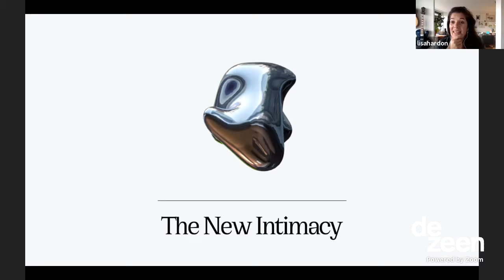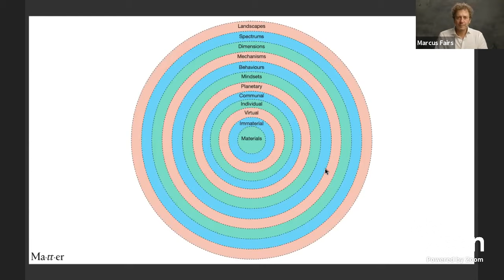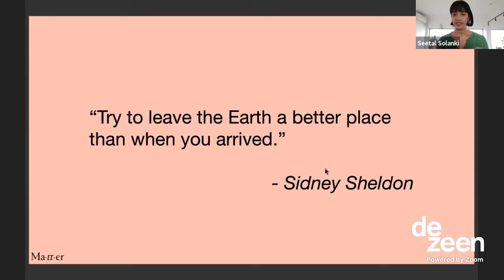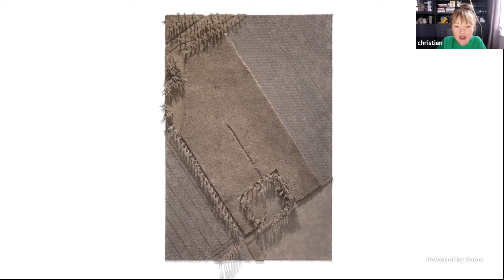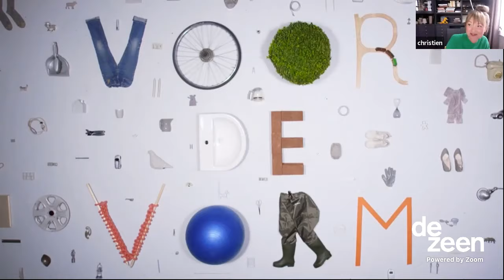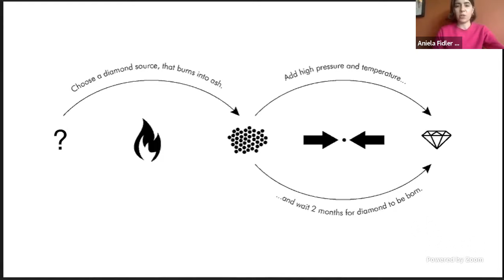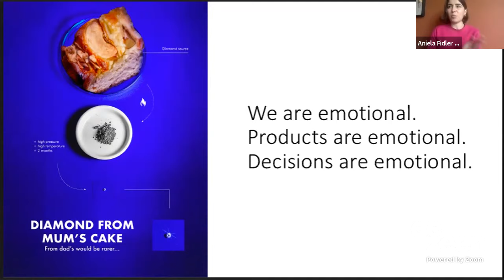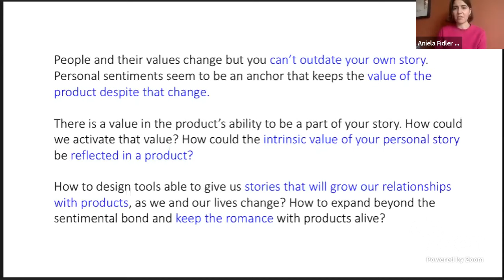Live talk with Dutch Design Week about our relationship with products | Dezeen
Dezeen's collaboration with Dutch Design Week continued with a live panel discussion, moderated by our founder and editor-in-chief Marcus Fairs, exploring how good design can contribute to the relationship between people and products. The panel featured the founder of Ma-tt-er, Seetal Solanki, artist and designer Christien Meindertsma and designer Aniela Fidler Wireuszewska.